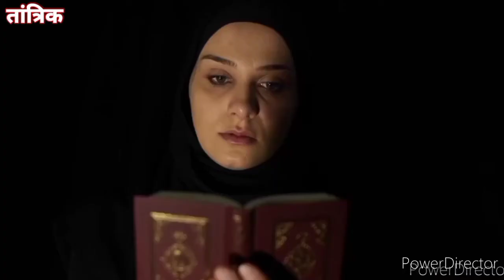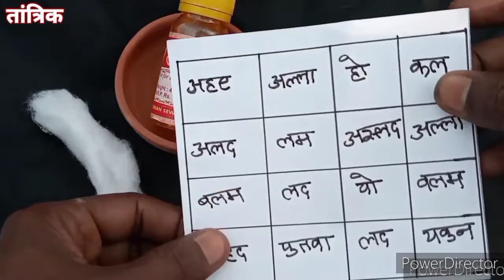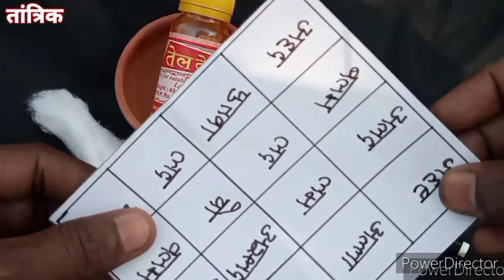वशीकरण चिराग#Vashikaranmantra#Vashikaran#Vashikrnhai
नमस्कार दोस्तों एक बार फिर से आपका स्वागत है हमारे Youtub चैनल तांत्रिक विद्या समाधान और पूजा विधि पर दोस्तों इस Video में एक ऐसी विधि बताई गई है जिसका आप प्रयोग करके अपने प्यार को पा सकते हैं।
लेकिन दोस्तों इस विधि को आप तभी करे जब आपको इसकी आवश्यकता हो बीना आवश्यक्ता या जरुरत के इस विधि को कदापि न करें।
Vashikaranvashikaran Vashikaranjagat Vashikarantotke Vashikaranmantraforlove Vashikarangod Vashikaranpart1 Vashikarantotka Vashikaranjogot Vashikaranrobot tantrikvidhyasmadhanpujavidhiमुँह में लौंग रखकर 7 बार वशीकरण मंत्र बोलते ही तुरंत होगा वशीकरण Vashikaran SpecialistVashikaran Specialist कागज पर नाम लिखकर जला दें तुरन्त होगा वशीकरण प्यार रूठे या धोखा दे तो चुप चाप करे लहसुन से वशीकरण lahsun vashikaran पल भर में प्यार वापस गारंटी केसिर्फ इस एक शब्द को बोल कर करें किसी का भी फोटो से वशीकरण साथ Fast Vashikaranकागज पर स्त्री का नाम इस मंत्र के साथ लिख कर जालाते हीं स्त्री आपके प्यार में तड़पने लगेगीरविवार वशीकरण विधि किसी को भी वश मे करने की साधारण विधि बहुत जल्द होगा आपके वश मे